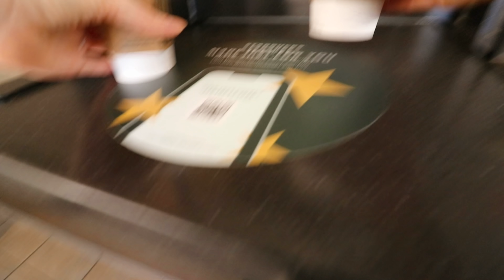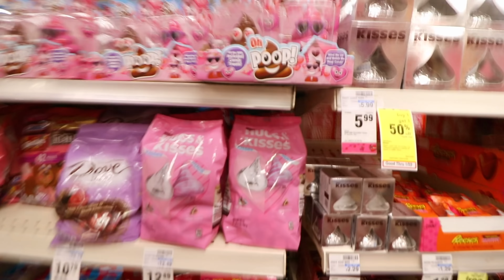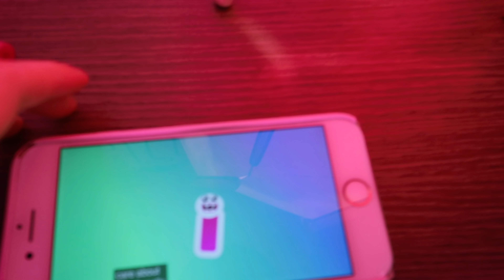Casi me infarto!! - Vlog 2